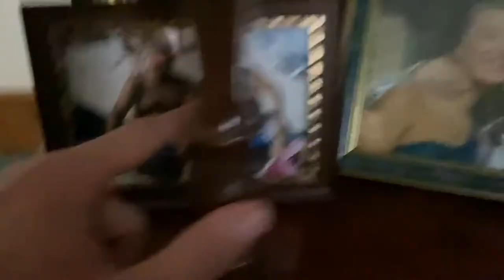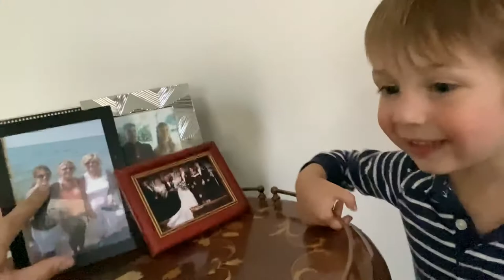Daddi and Jamin - Grandmas House